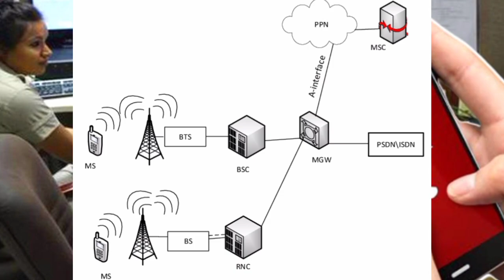इमरजेंसी कॉल बिन सिम के कैसे लग जाता है?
Psychology fact

Science fact

Mind blowing experiment

Fun with science

This video aims to help students . All the videos meant for only educational purposes